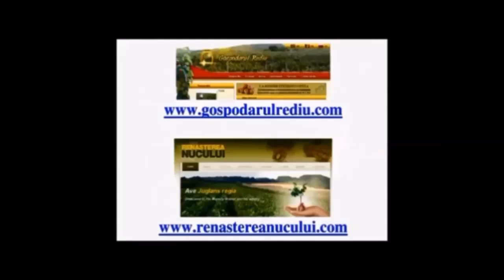Пошаговая реабилитация замороженных саженцевв в саду Русала Николая. Часть III